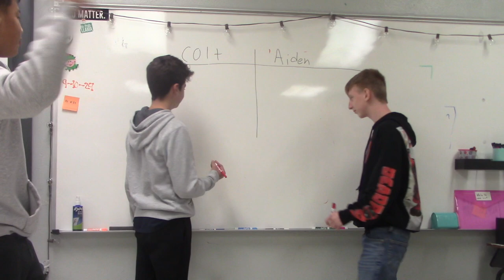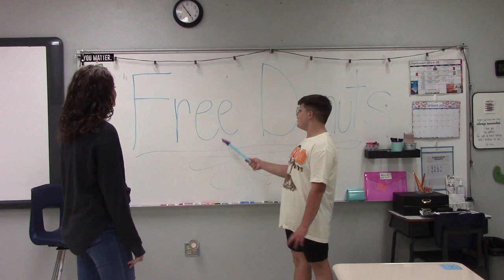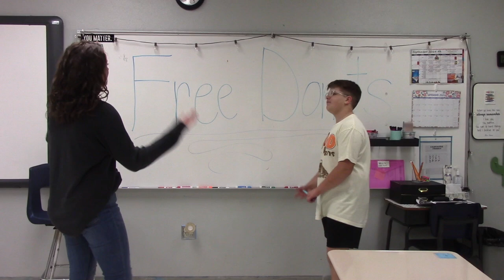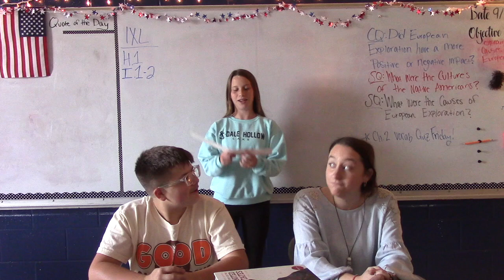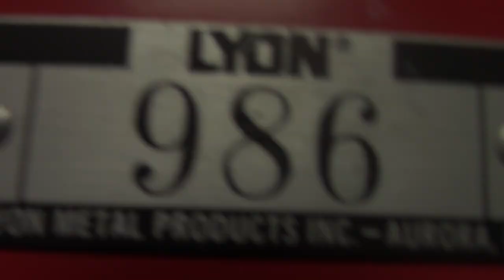OCMS News 9-13-2024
Check out this week's OCMS News.